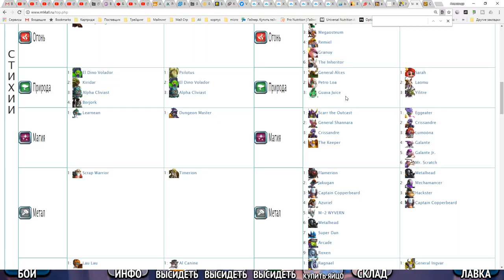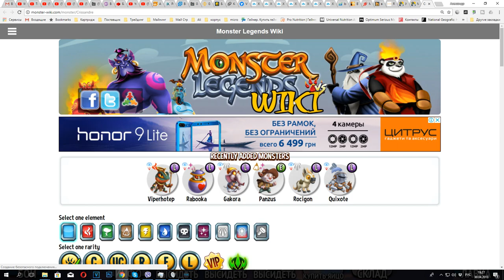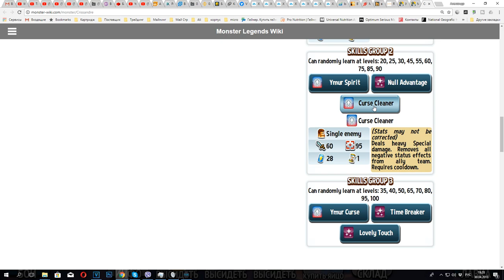Crissandre прокачка 1-100 уровень Легендарный монстр на Monster Legends